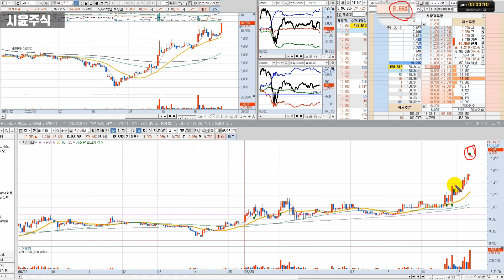오전에 시간이 안되면 오후단타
기법보다 기초가 먼저이다.
기초보다 마인드가 먼저이다.

후원계좌 :
후원계좌 요청이 많아 올립니다
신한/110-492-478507